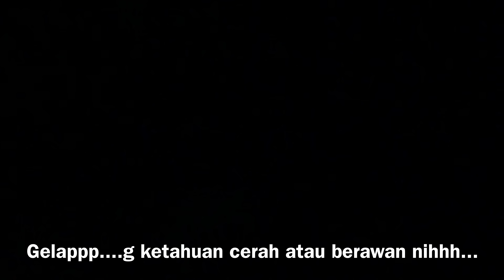LION NIGHT FLIGHT SURABAYA TO LOMBOK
Lion
Lion air
Night flight
Pilot
Garuda
Flight Report